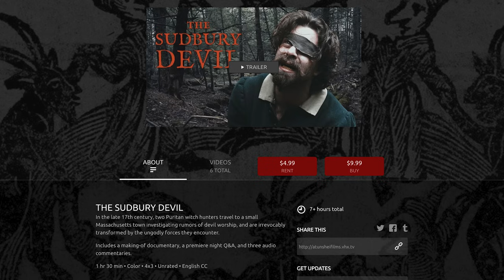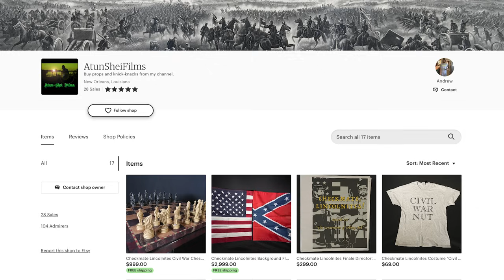how i make money from "youtuber movies"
I'm really just making this "YouTube filmmaker" thing up as I go along. Hopefully you can learn from my experience.